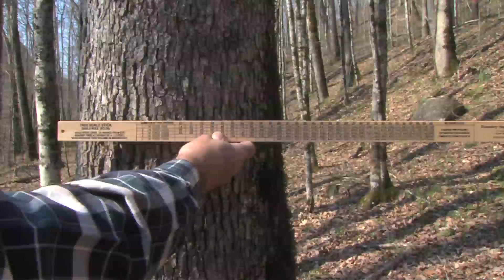MEASURING TREE DIAMETER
Various ways to acquire this useful size measurement